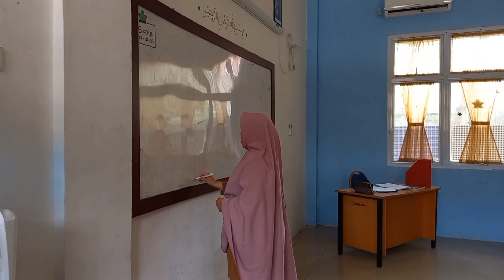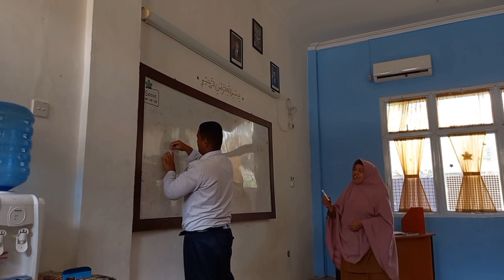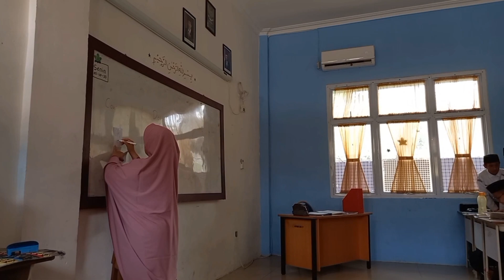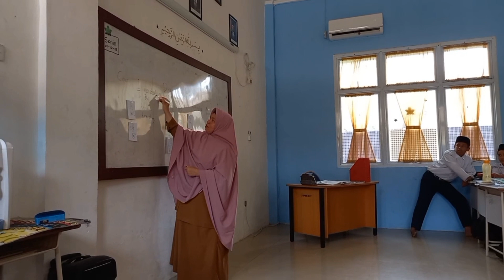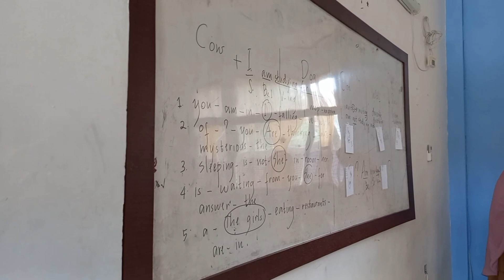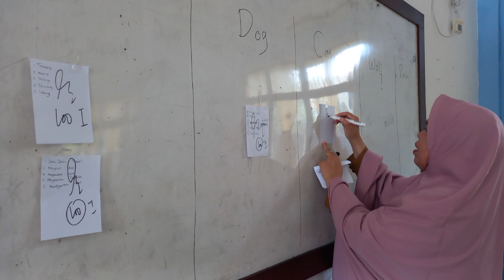Belajar Bahasa Inggris yang asyik dengan Communication Activity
Banyak cara yang dapat dilakukan agar kegiatan belajar mengajar menjadi menyenangkan.

Salah satu cara mengajar yang membuat pembelajaran menjadi menyenangkan adalah dengan menggunakan communication activity.

@marlinaarmansyah-link8838 mengajak Sahabat semua untuk belajar bahasa Inggris bersama di Kelas 9 Ali bin Abi Thalib SMP Negeri Madani Pekanbaru.